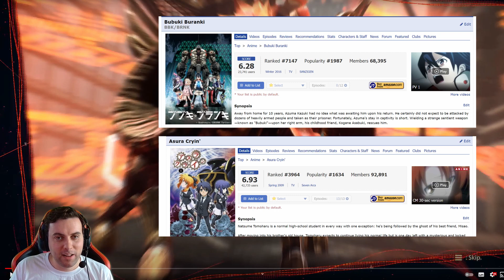Scarlet Nexus | Writer's Critique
Rich critiques the first hour of Scarlet Nexus's story.